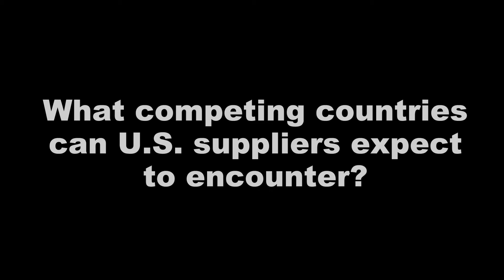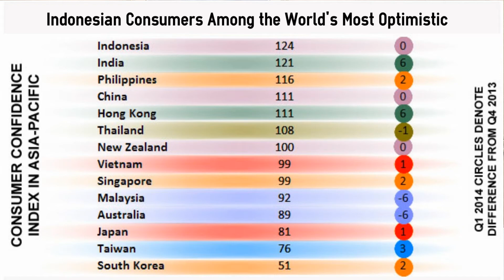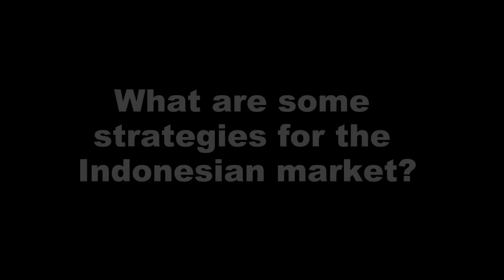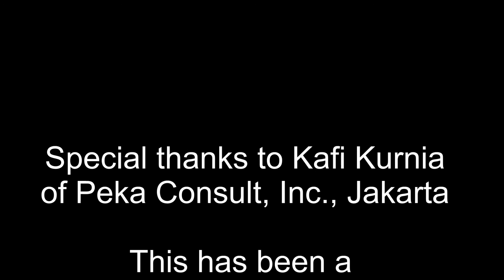Export Intelligence Video Series - Indonesia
Food service, K-pop, sampling promotions and Minecraft? Find out what's taking place and influencing the food industry in Indonesia. In-Market Representative, Kafi Kurnia, gives insights on U.S. product viability in this thriving market.